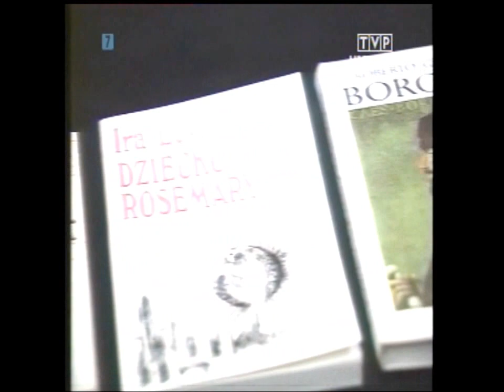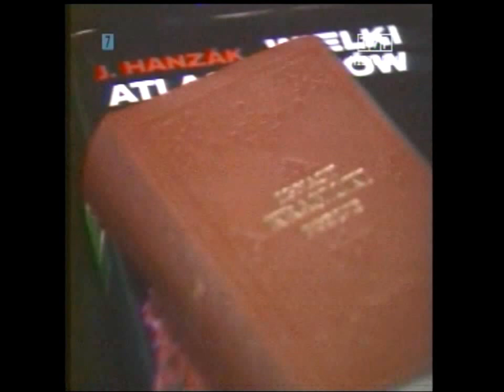PL 1990 Wrocław biją murzynów. Zbigniew Bujak. Teatr Grzegorzewskiego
Fragmenty Wiadomości z 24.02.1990 roku. Relacje z kraju:
- Kraków, wiosna w parku,
- Wrocław, biją czarnych studentów,
- Warszawa, rola komitetów obywatelskich, Zbigniew Bujak,
- Warszawa, Centrum Sztuki Studio, Jerzy Grzegorzewski,
- księgarnia Nike w Warszawie,
- Szczecin, karnawał, lodowisko dla dzieci,
- opolskie, pożary lasów, pogodynka Lucyna Grobicka.